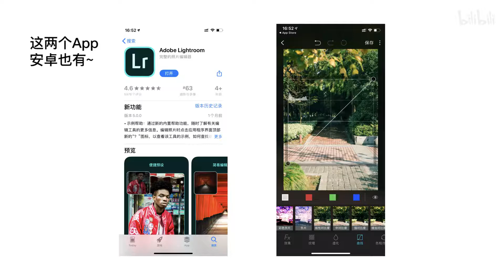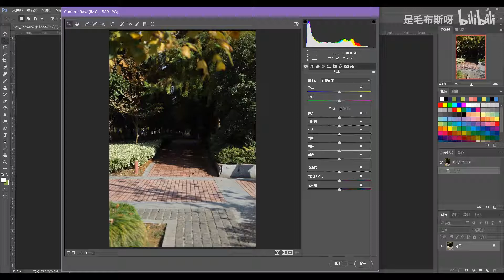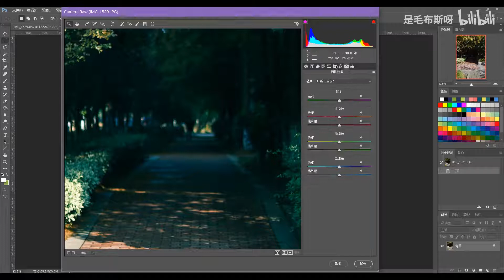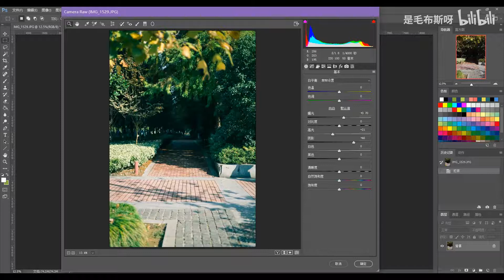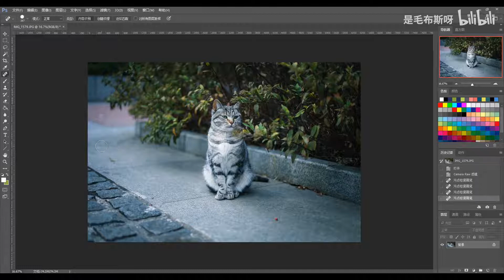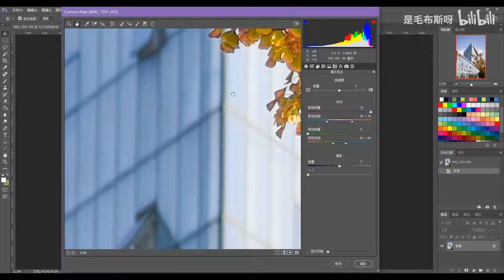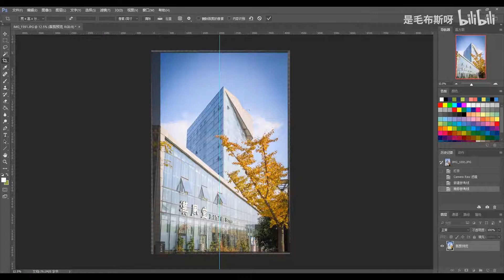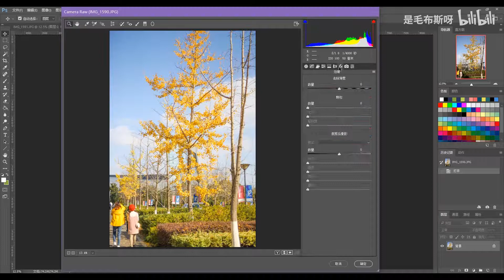【调色教程】让你的照片有“冬日通透质感”丨冬季风格调色心得分享